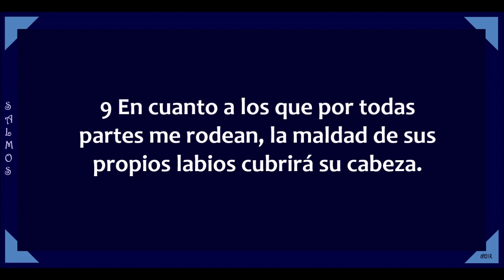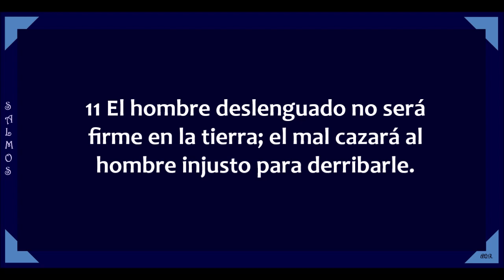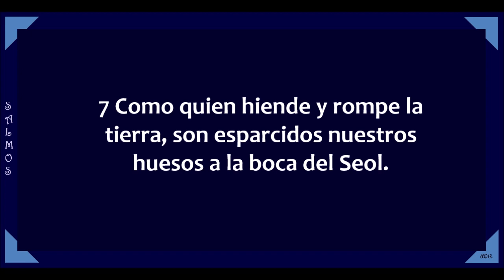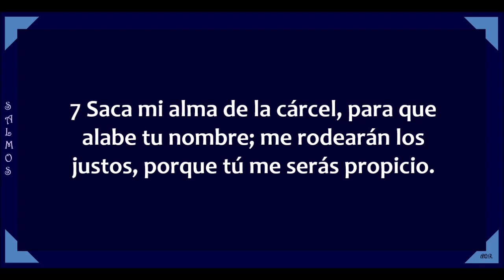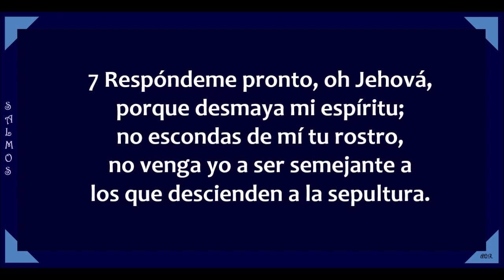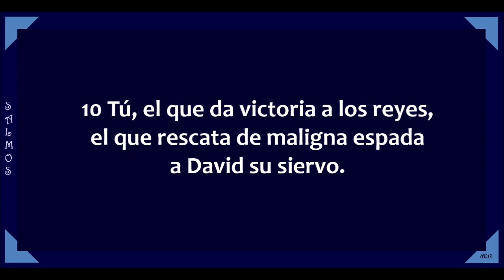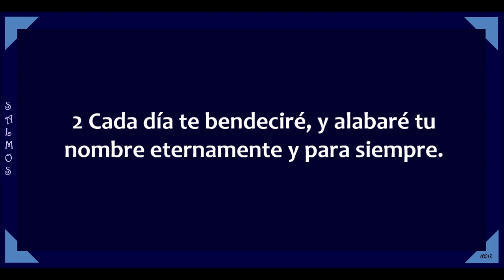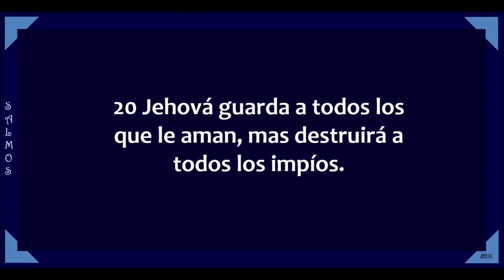La Biblia hablada / Salmos 140 - 145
Libro de los Salmos capítulo 140 al 145